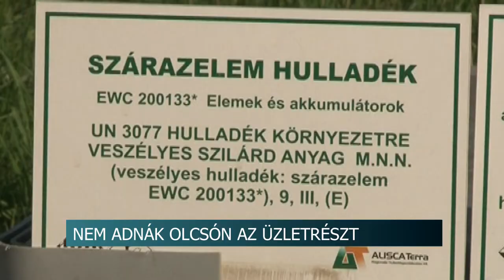20200204 hirado gazdasagi bizottsag